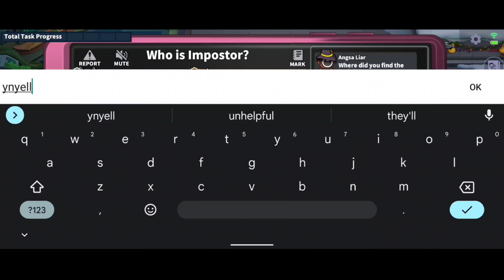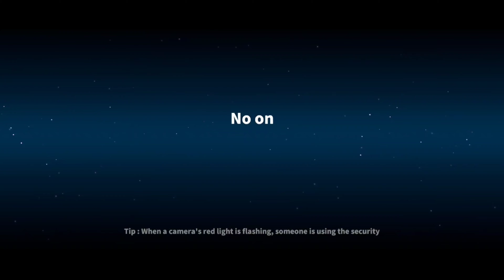Maniac as Bounty (Supersus)